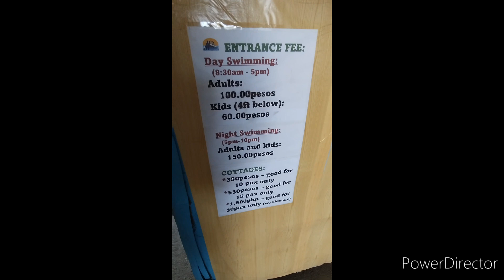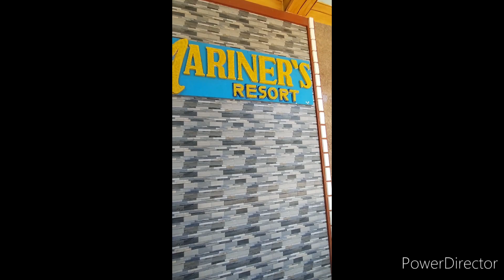wow!super relaxing at ang ganda dito♥️♥️♥️